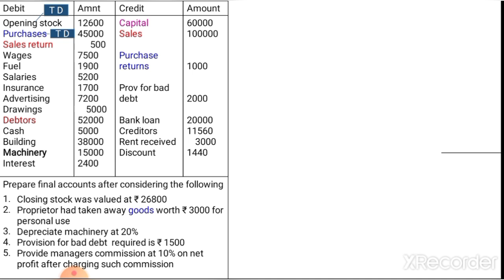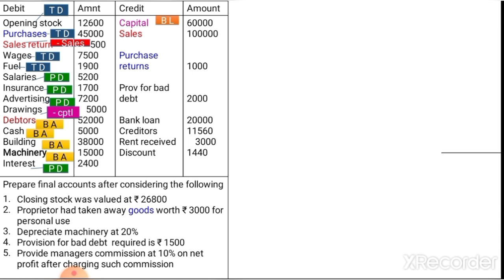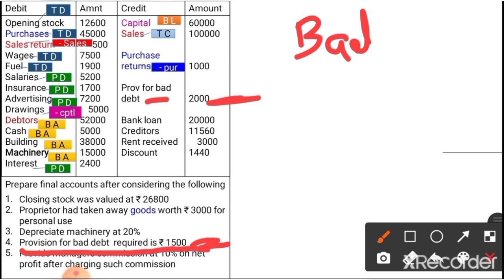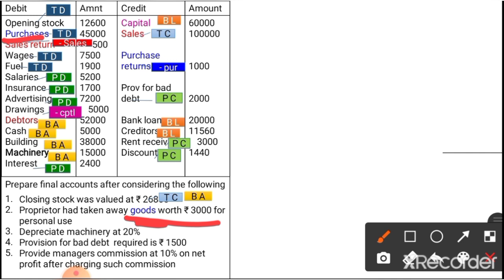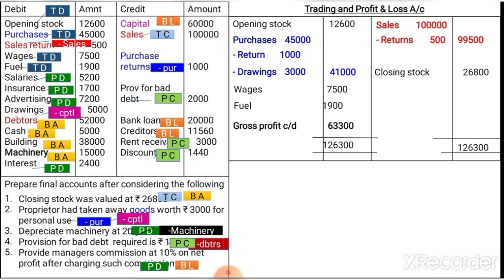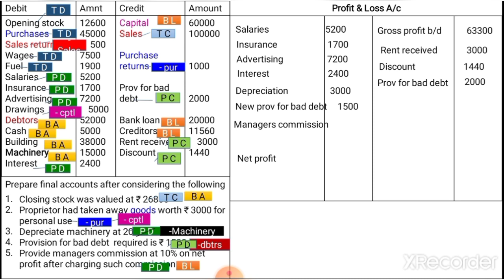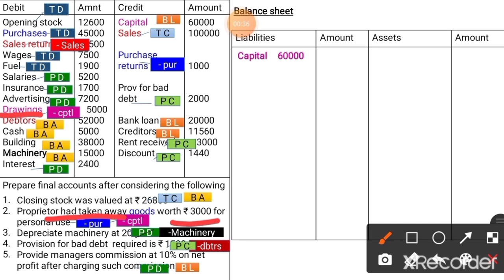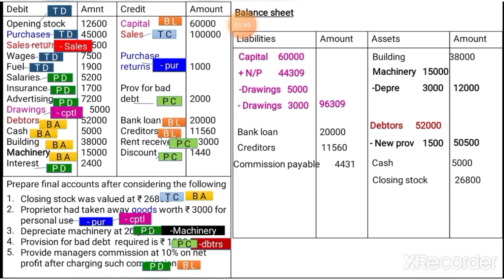Final Account with Adjustments - Part 3||Problem No. 3||Including Manager's Commission|| മലയാളത്തിൽ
In this video final account problem with adjustments explained. adjustments include closing stock, managers commission, old and new provision for bad debt, depreciation etc